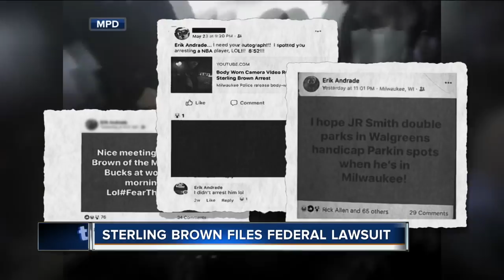Milwaukee police chief, city, officers named in Sterling Brown lawsuit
A 40-page federal, criminal complaint filed Tuesday morning by Sterling Brown's lawyer details alleged civil rights violations during the NBA player's arrest in January.